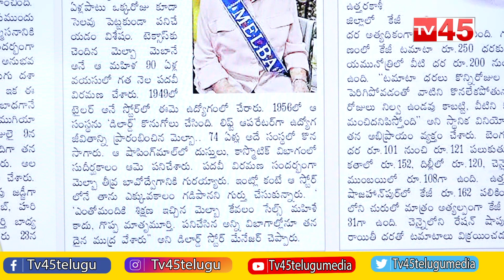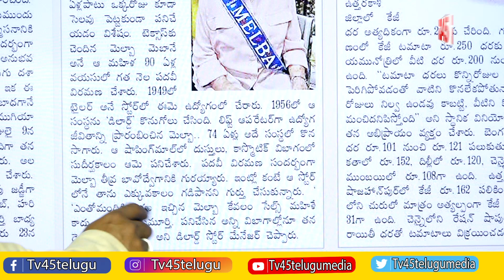No Leave Even For a Single Day in 74 Years | ఈ మహిళకు హాండ్స్ అప్..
ఈ మహిళకు హాండ్స్ అప్..
74 సంవత్సరాలలో ఒక్క రోజు కూడా నో లీవ్
No Leave Even For a Single Day in 74 Years
TV45 Telugu